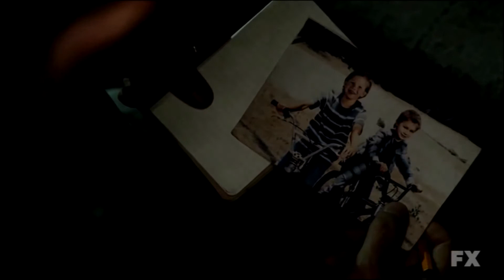Sons of Anarchy - Opie Tribute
WARNING CONTAINS SPOILERS OF SONS OF ANARCHY! Watch only if you have watched all seasons!

A heartful tribute to Sons of Anarchy character Opie